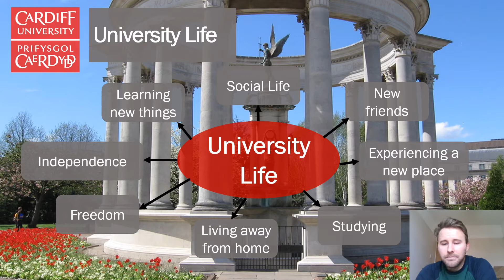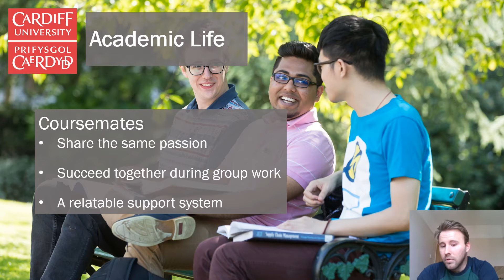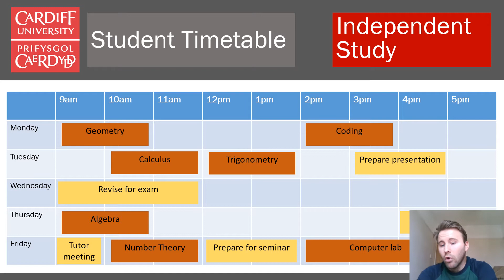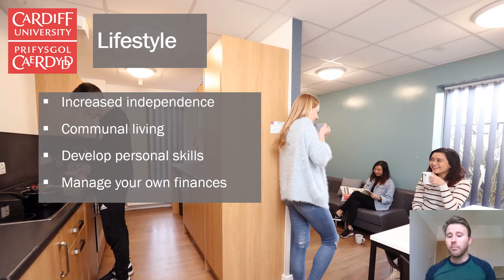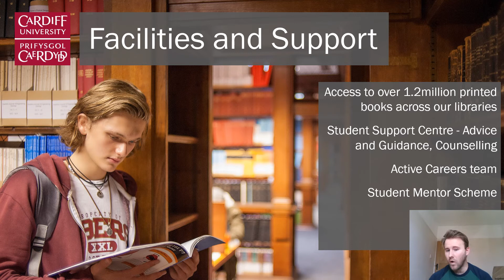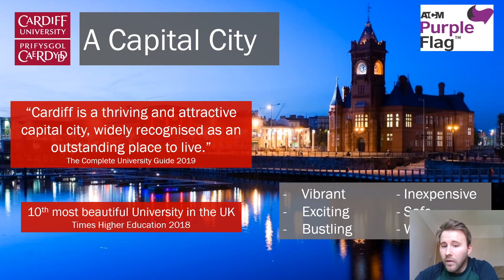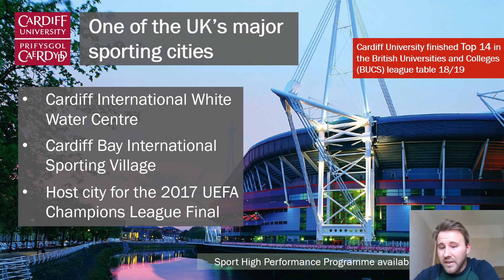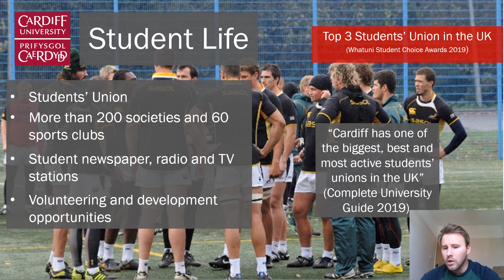Cardiff University - Student Life 2020 recorded